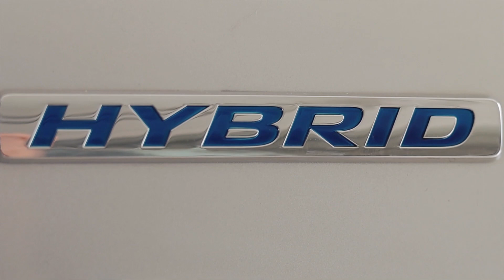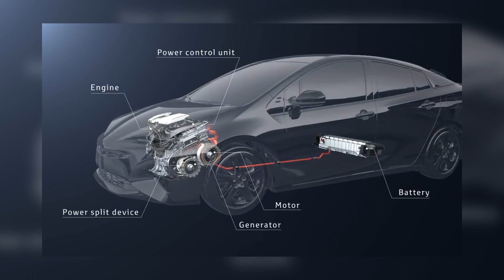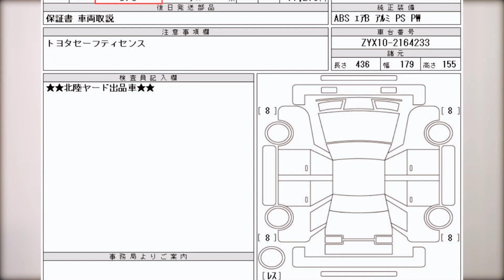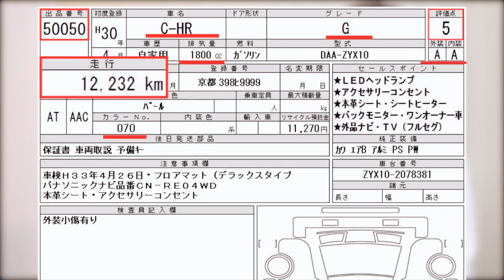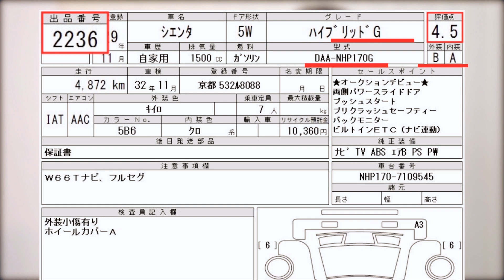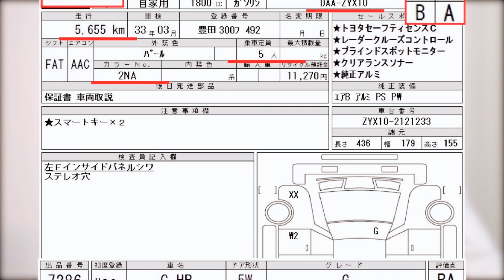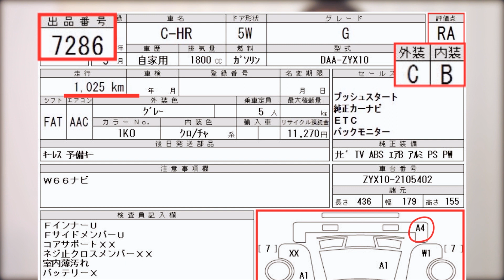Episode 2 || Hybrid System & Auction Sheet Explanation || M Nippon Autos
✪✪ What are hybrid cars, how do they work and would one suit you? Find out everything you need to know in our useful guide... ✪✪

➦A hybrid car is one that uses more than one means of propulsion - that means combining petrol or diesel engine with an electric motor.

✪✪ How do hybrid cars work? ✪✪
➦Hybrid cars have a conventional engine, an electric motor and a battery. There are three different types of hybrids and each works in a different way.

➦The main advantages of a hybrid are that it should consume less fuel and emit less CO2 than a comparable conventional petrol or diesel-engined vehicle.

M Nippon Autos Specialty :
Our cars are imported from Japan & we are the Auction Member of all Japanese Auction Houses. We import various types of vehicles. You can find here SUV, SEDAN, MPV and all kinds of commercial vehicles especially DUMP TRUCK, PICKUP, VECO, EXCAVATOR etc. We import the highest grade and the best quality car for the satisfaction of our valuable customer. We also sell by pre-order according to the significant choice of our customer. We are the prominent car dealer in After Sales Service.

And our another specialty is to sell all kinds of Japanese Hybrid car. We are exploring us as a market leader in Hybrid Car’s arena in Bangladesh.

Our aim is to serve the best quality cars to our customer for making Long Term Relationship.